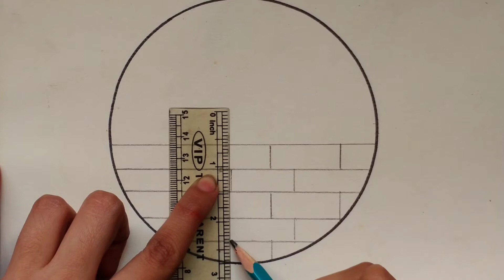Pencil drawing in circle step by step | Easy circle scenery drawing | Circle drawing for beginners